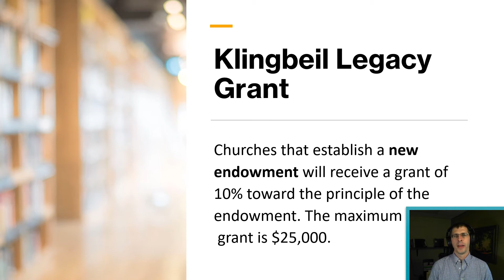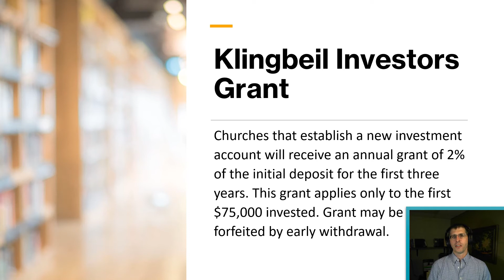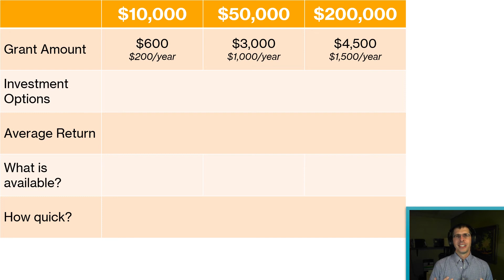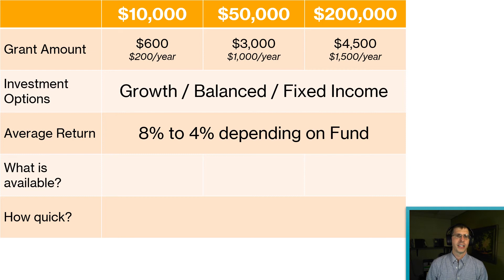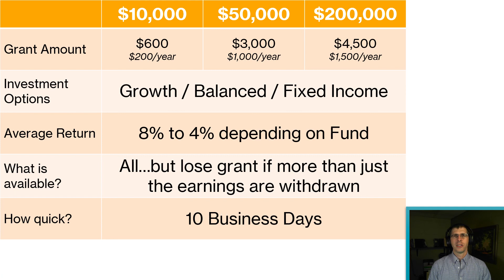Klingbeil Grants: How they work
The Dakotas United Methodist Foundation is offering grants to Dakotas United Methodist churches. This video talks about where the grants came from and how they work.